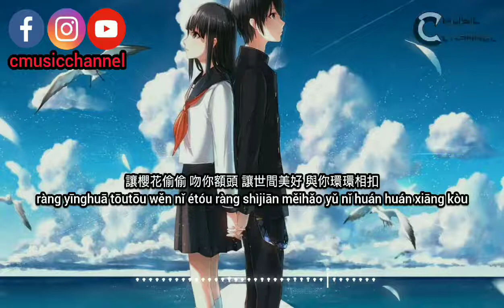世間美好與你環環相扣